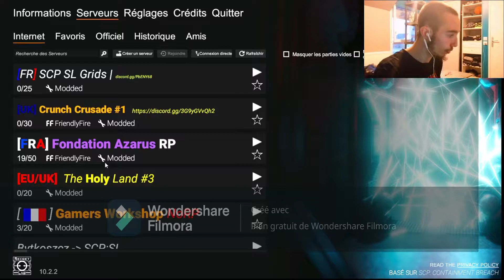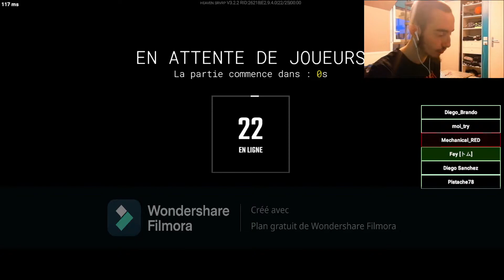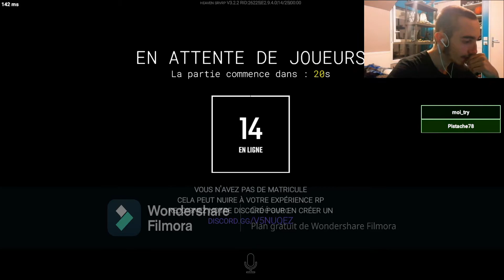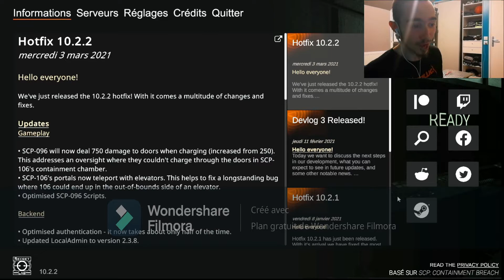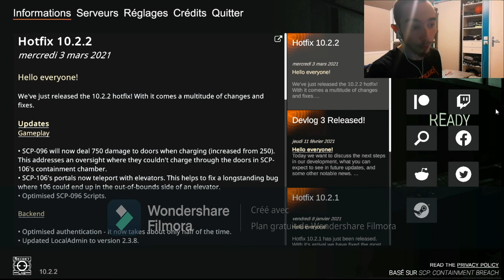SCP Secret Laboratory Serveur Heavy RP FR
Salut c'est Pixelse aujourd'hui ont ce retrouve sur SCP Secret Laboratory Pour faire une vidéo sur le serveur Heavy FR RP j'espère que cette vidéo va vous plaire sur ce abonnée vous.